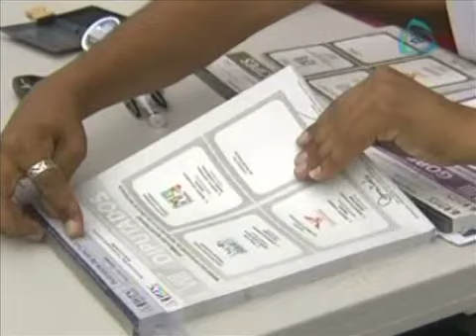Fernando Castro Trenti y Kiko de la Vega se proclaman ganadores.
Dos candidatos  son lo que se proclaman ganadores a la gubernatura de Baja California, Fernando Castro Trenti de la coalición que encabeza el PRI, lo ha anunciado el dirigente nacional César Camacho; por otra parte Kiko de la Vega se declara también ganador en estas elecciones, así lo ha dicho Gustavo Madero, que pese a irregularidades es contundente la victoria del PAN.
7 de Julio de 2013

noticia, noticias hoy, noticias de ultima hora, ultimas noticias, cadena tres, cadenatres, canal 28, breaking news, news, Cadenatres, Cadena3, Canal 128, Canal 28, Grupo Imagen, Invent Mx, Yuriria Sierra